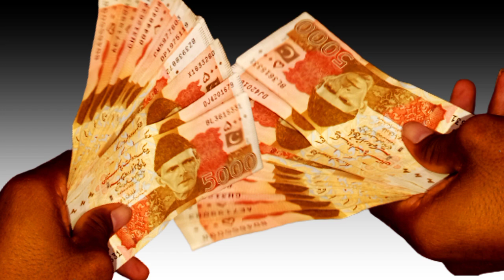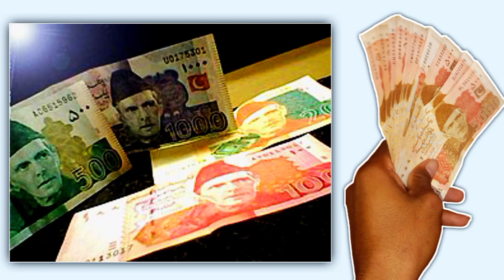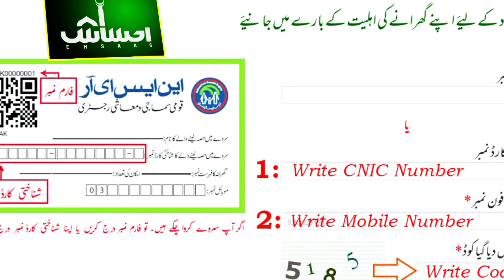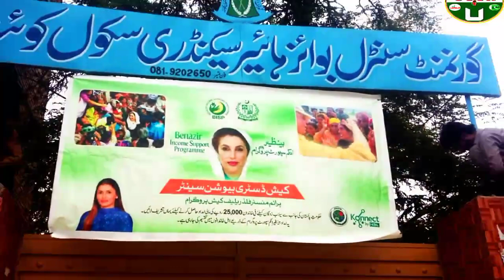7000 ehsaas kafalat new update | Ahsas | 8171 ehsaas program 2022 bisp 7000 qist | benazir card 7000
8171 new payments
bisp 7000
Ehsaas program 25000
8171 payments
Ehsaas payments
Bisp payment check cnic
kafalat program payment
ehsaas last payments
ehsaas 14000
ehsas kafalat program
ehsaas program
ehsaas 14000
ehsaas program 7000 online check 2022
ehsaas kafalat progrm 2022
ehsaas
ehsaas program
Ehsaas program 2022
Ehsas program